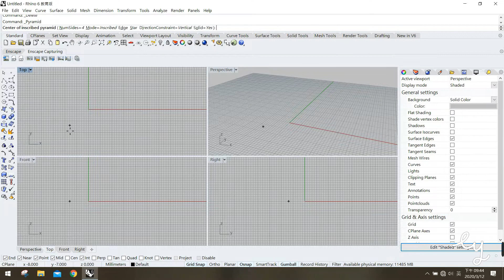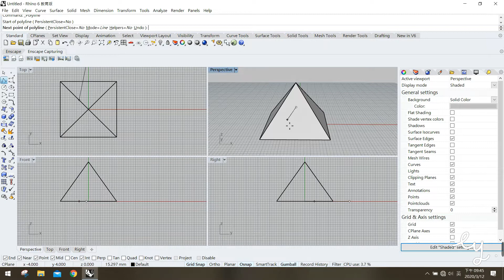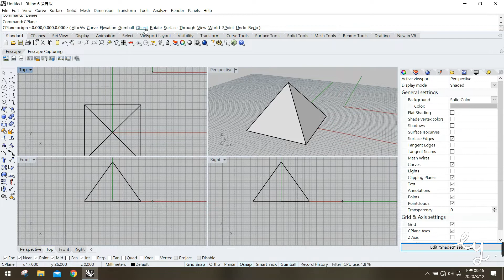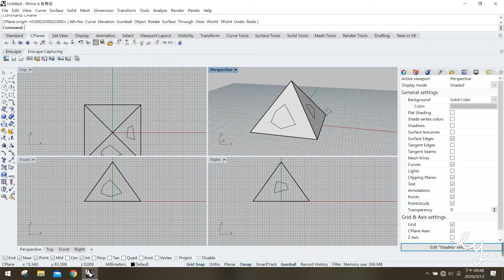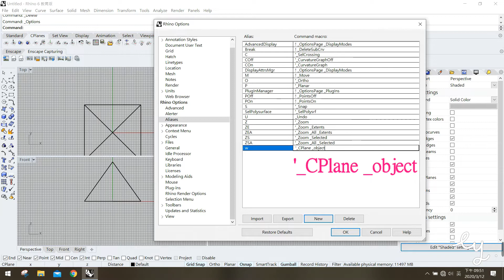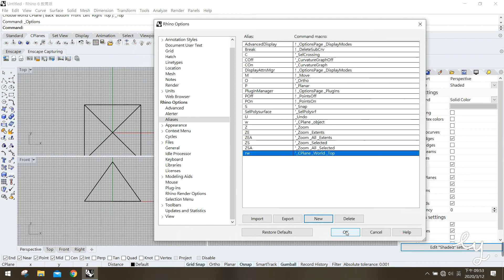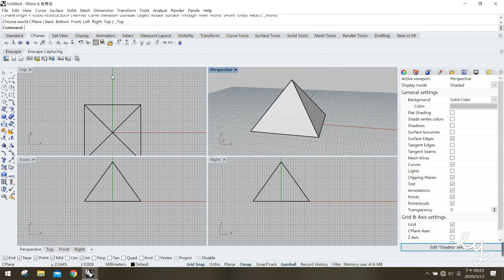Rhino技巧002-自訂工作平面 Set Cplane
Rhino教學 / Rhino技巧: 模仿SketchUp裡快速貼齊平面的快速指令♪  終於不用再轉來轉去啦~~~
透過自訂快捷鍵的方法加快工作效率!

軟體版本:Rhino 6 SR17